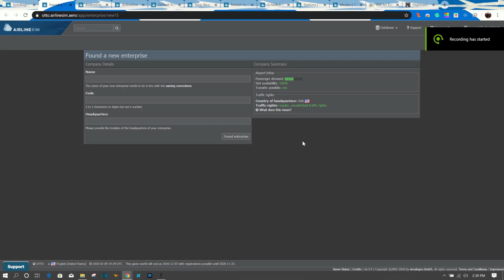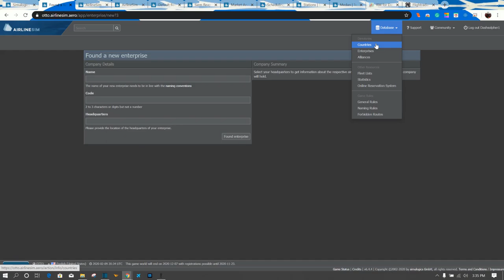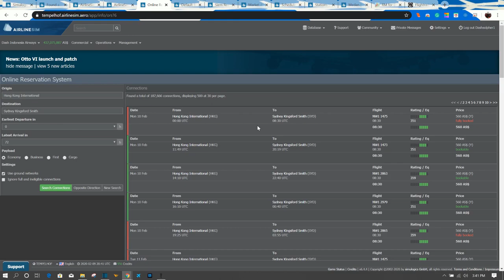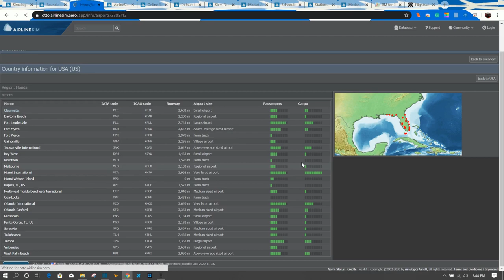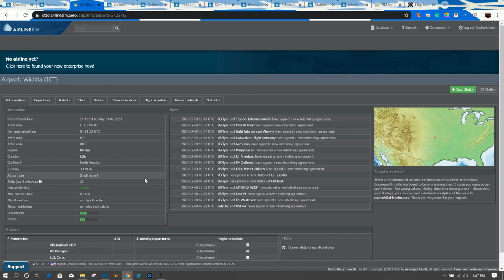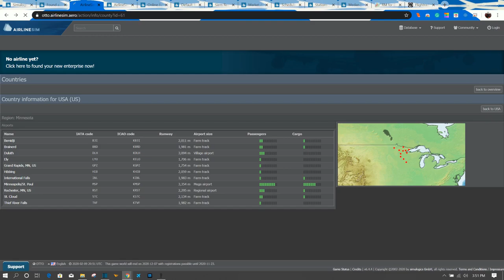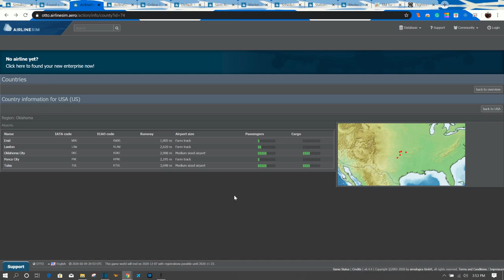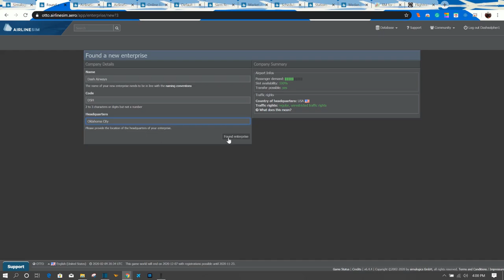Airlinesim | Tutorial | How to Build a Long-lasting Hub | Part 1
A lot of new Airlinesim players go through the initial struggle of trying to figure out how to structure and maintain a hub, some barely understand the meaning of the word. In this video series, I will try to help new players build the hub in Airlinesim that will withstand the harshest conditions the game can offer. So fly along, as I show you how to evaluate a good country and how to pick the best airport for success.

As for uploads, I play Airlinesim for fun, and I figured may as well share that enjoyment with others. I don't play often, but when I do, I play, so I will likely split a play session into multiple parts. I do play a lot of other aviation titles, hence the name of the channel, that I may upload as well.  This gives enough time for Airlinesim to do its thing when I make any changes to the airline. Comments are welcome below as to how I may improve or future content that you like.

What is Airlinesim?
Description
AirlineSim is the online airline simulation game for pros: With its sophisticated planning, reservation, inventory and management systems it allows you to run your own virtual airlines as if it were the real thing! Assemble your fleet and get your carrier off the ground today!

Plan: Build your flight schedule using AirlineSim's advanced planning features. Then pick the right aircraft for your fleet and deploy them to operate it.

Compete: Watch how virtual passengers book your flights using a state-of-the-art reservation system that generates billions of connections from your own and your competition's flights.

Monitor: Keep an eye on your load factors and those of your competitors. Adjust prices and service levels to adjust to an ever-changing market situation.
Features

Manage your network with individual scheduling, pricing and service settings.
Choose your aircraft, organize their maintenance and employ them efficiently.
Cooperate in Alliances or by forming Interline Agreements, leasing out aircraft, providing terminal capacities and more.
Airport capacities, traffic rights, passenger demand and about everything else is modelled after the real world.
The simulation runs in real-time. 7 hours in reality are 7 hours in-game.
The community, our support team and various forms of documentation will help you get started in no time.
Play the game in English, German, French, Spanish, Dutch, Polish, or Chinese.
With over 300 different aircraft types and 4000 destinations worldwide, the world feels real.